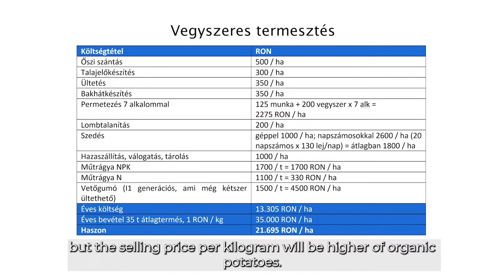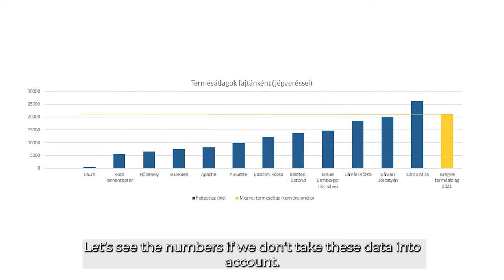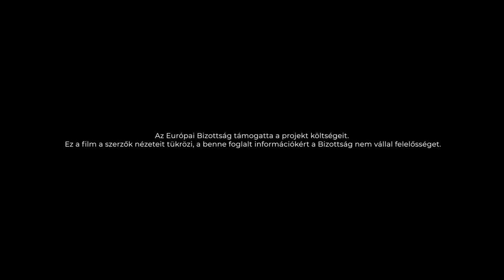Organic potato production in Transylvania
One-year organic (bio) potato experiment on four small farms in Transylvania. The farmers share their experiences with growing a total of 14 varieties of potatoes and we sum up the results. The experiment was carried out by the Agri-Cultura-Natura Transylvaniae Association and is part of an EU-funded international agro-ecological project